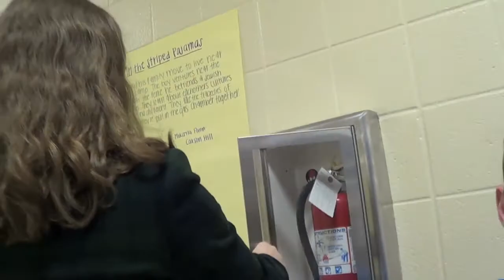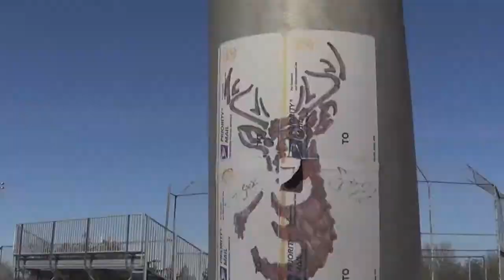Squad Lyfe Vol.2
Evin Brown starts with the story of the Skatepark Miracle. Then a bunch of random clips afterwards.